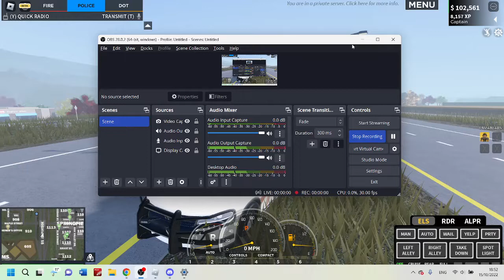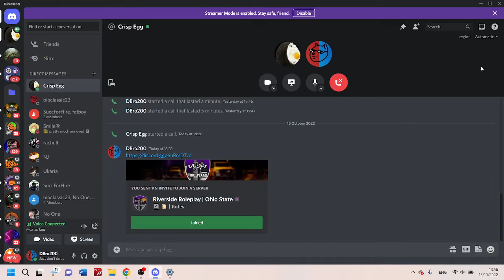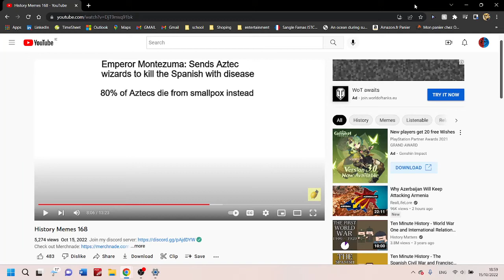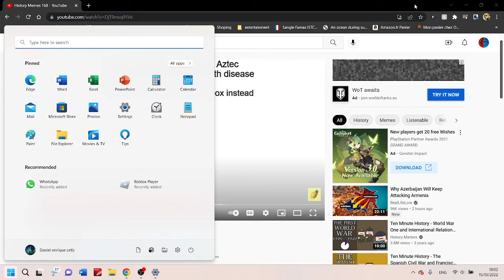how i broke my PC trying to make an ER:LC video...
so quick story on how it happend: i got pissed of everyone in the server just cutting into my video while i was filming a scene so i raged, banged my fist against the table and hit myself against the wardrobe causing my headphones to fall on my computer resulting in this:

and yes.
my dad killed me for it lol